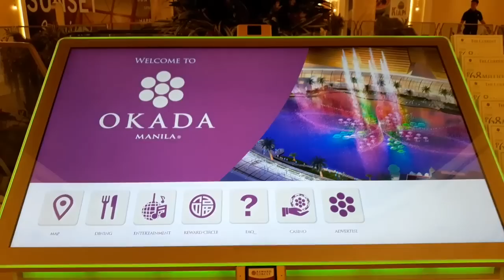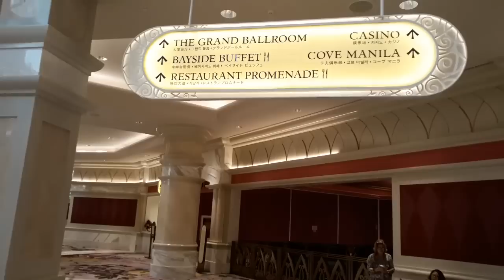Visit OKADA Manila 2019! & Dancing fountain VLOG TOUR, Manila, Philippines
Featured today! - Front view shoot of Stunning Okada Manila, Showing the architectural design of entire lobby, front entrance of Cove Manila (indoor beach club, Coral Wing and Dancing fountain..

Okada Manila is a casino resort and hotel complex located on the Entertainment City gaming strip in Parañaque, Metro Manila, Philippines

Tiger Resort Leisure and Entertainment then owned by Japanese businessman Kazuo Okada, was granted a license to operate a casino within the Entertainment City in 2008. In June 2016, the casino complex then named as Manila Bay Resorts was re-branded as Okada Manila.[3]
The facility is intended to be used by Okada to compete with casinos in Macau and to position Metro Manila as a regional and international destination.[4] The casino was set to open in November 2016 but the opening was later delayed due to worse-than-expected weather conditions.[5]
The casino complex was opened for "preview" on December 21, 2016[5] and later commenced operations as a casino in December 30, 2016.[6]
The Fountain, was officially opened on March 31, 2017 to invited guests. On the next day, the casino opened the attraction to the general public.[7]

Thank You!. See you on my next VLOG :D